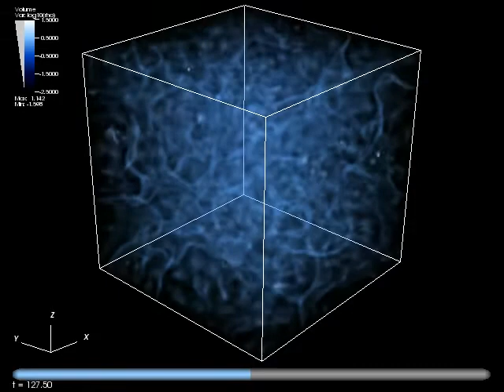DEFROST: V = ½ m² φ² + ½ g² φ² ψ²: Density ρ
Evolution of total energy density during preheating via broad parametric resonance after chaotic inflation. This is a scientific simulation of a limited entertainment value. (^_^)

DEFROST is a numerical code for simulating preheating of the Universe after the end of the inflation.